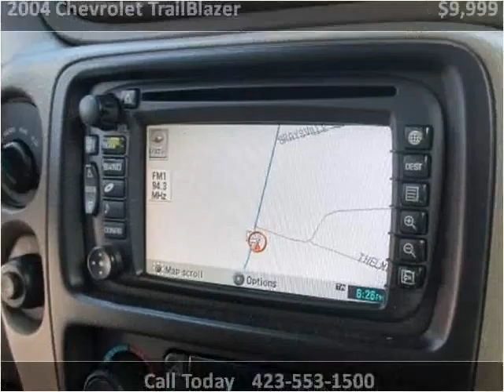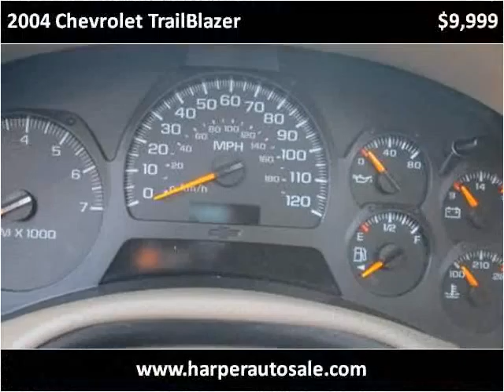2004 Chevrolet TrailBlazer Used Cars Chattanooga TN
This 2004 Chevrolet TrailBlazer is available from Harper Auto Sale, LLC.